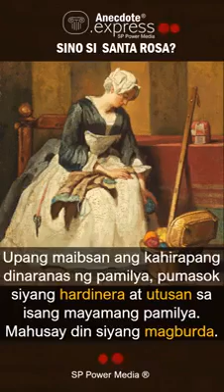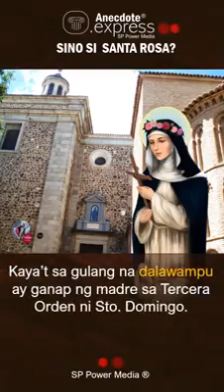Sta. Rosa de Lima Anecdote Express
Kilalanin ang Patron ng Santa Rosa City!
by SP Power-Media